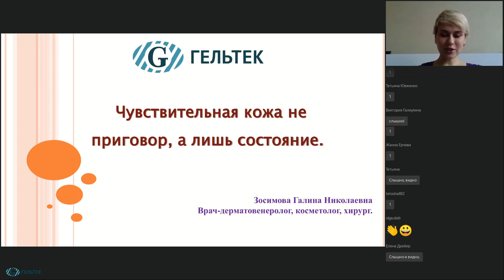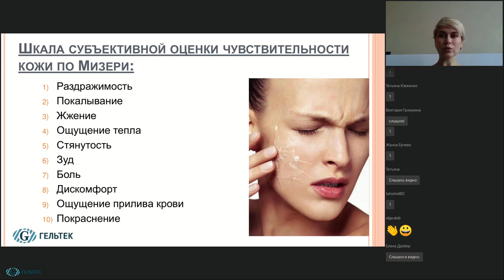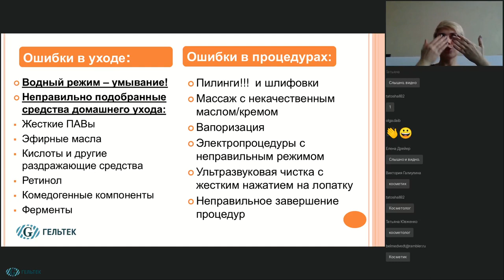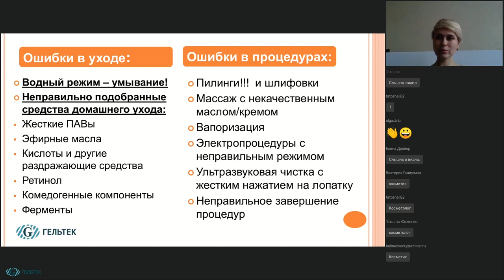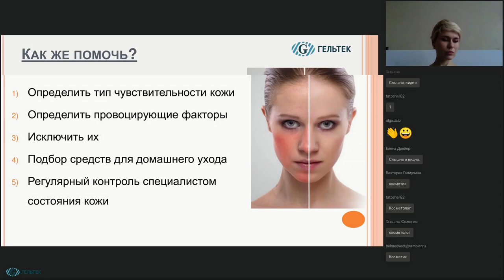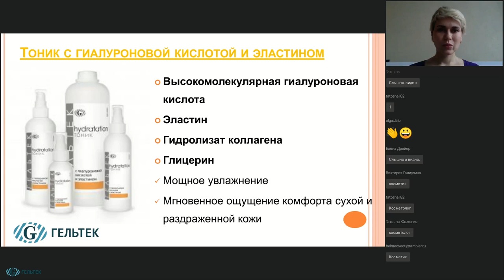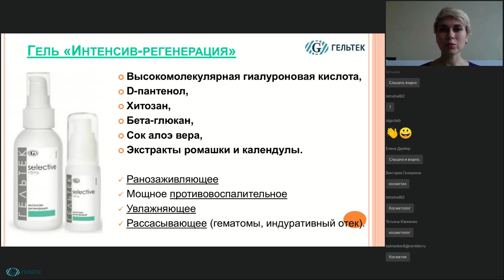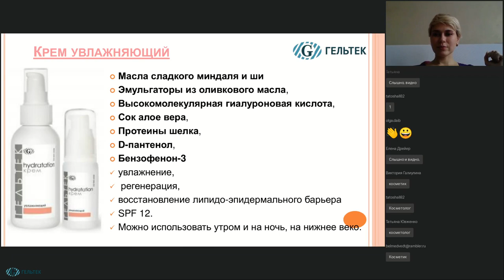Чувствительная кожа не приговор, а состояние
Всем привет!
Сегодня мы поговорим на важную тему - чувствительная кожа, это не приговор, а её состояние. Многие сталкиваются с проблемой чувствительной кожи лица. И те, кто постоянно страдает от этого, как им кажется, недуга, считают данное состояние кожи приговором. Мучаются с таким диагнозом годами, а то и десятилетиями. Не могут подобрать себе косметику, бояться ходить к косметологу, бояться ходить в баню и т.д. В этом вебинаре мы решили сделать некий ликбез про уход с подбором косметики для чувствительной кожи.

Эксперт: врач-косметолог, дерматолог, хирург, сертифицированный тренер-методист компании «Гельтек-Медика» Зосимова Галина Николаевна.

01:20 Понятие чувствительная кожа в классической косметологии и Лесли Бауманн
10:30 Шкала субъективной оценки чувствительности кожи
14:22 Ошибки в уходе, ошибки в процдурах
45:50 Как помочь чувствительной коже
48:50 Препараты для чувствительной кожи
51:17 Лосьон очищающий для снятия макияжа
54:17 Тоник с гиалуроновой кислотой и эластином
58:37 Гель "Интенсив-регенерация"
01:06:47 Гель Ceramide Skinsaver
01:17:37 Крем увлажняющий

НОВИНКИ! __________________________________________
ВЕБИНАРЫ и СЕМИНАРЫ // Полезная литература